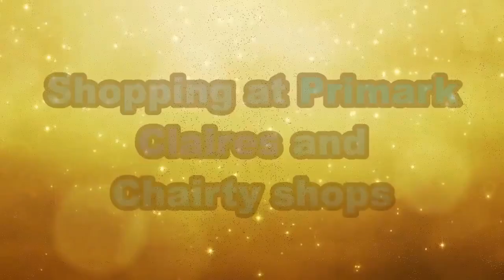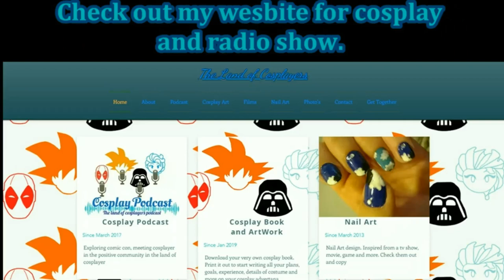DIY Last Minute Halloween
DIY Last Minute Halloween costume with Snow White, Else and Anna. There's a little bit of singing in the video